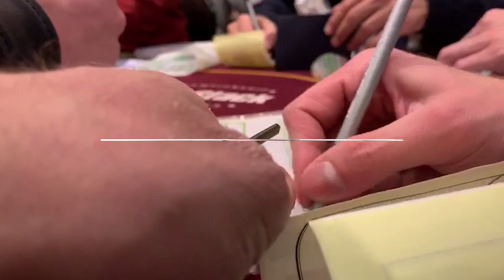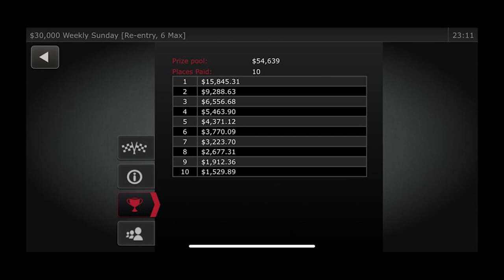$15,000 Online Poker Score! Tony's Gambling Vlog Ep7: If You Can't Beat em' Live, Try the Internet.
In this vlog I mix live and online poker, starting with a $600 tournament at the Venetian. After busting out on Day 2, I play online poker and win a tournament for $15,000. I dive into the strategy of three key hands I played during the sessions.